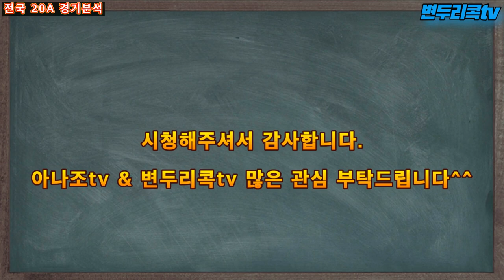경기 중 긴장되도 이렇게 플레이 하세요! / 2021 장미축제 전국 배드민턴 대회 20A 경기 분석 / badminton game